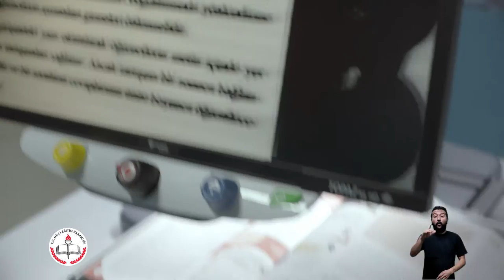ENGELSİZ EĞİTİM PROGRAMI İLE HAYALLERE ENGEL YOK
Client:Turkcell
Adv.Agency: Rafineri
Production Company: Autonomy
Director: Uygar Kutlu
Post Production: IPD
Post Production Coordinator: Burcu Doğrar
Editör:Affan Taner
Jr. Editor: Onur Erguven & Tugay Ardıç
Color Grading : Elif Tekneci
Jr. Color Grading: Burak Alkan
Flame Artist : Çağrı Sarf
Jr. Flame Artist: Atalay Aydın & İlker Karaöz
Sound Design: Tunç Toprak
Jr.Sound Design: Gökhan Akad